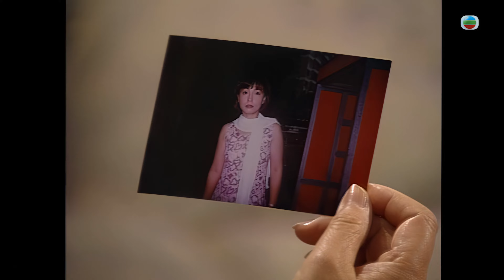TVB Drama 真情 4K 60fps 第296集 | A Kindred Spirit | 薛家燕 李司棋 劉丹 曾江 郭可盈 關海山 劉愷威 黃智賢